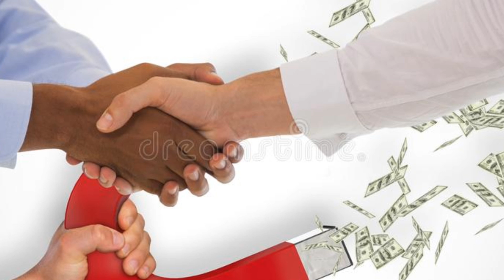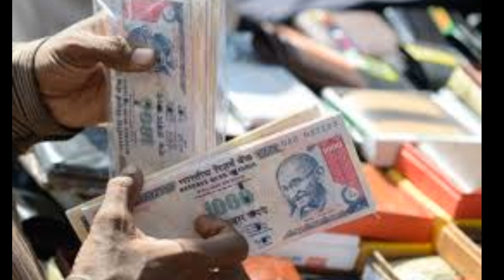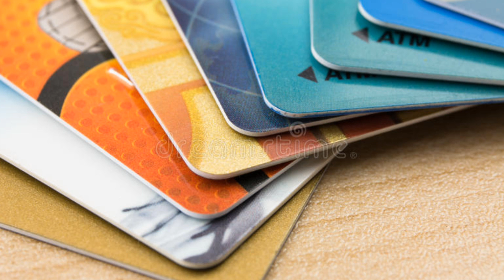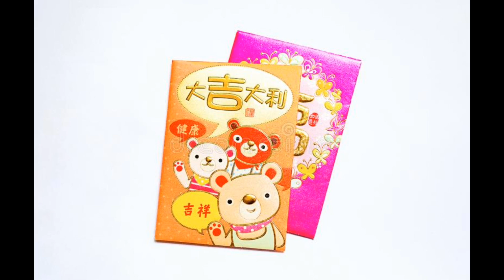Never Keep these Things in Wallet to Attract Money & Wealth FASTER// Money attraction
thank you for your support and subscription

watch below vidoes

లా ఆఫ్ అట్రాక్షన్ నిజమా అబద్దమా video link

law of attraction is a change every one life this is 100 % working .in this video you will learn how to attract your dream job using the law of attraction.
 secret full book episode  available in this  channel book written by Ronda Burn. watch videos and learn law of attraction basics .
the book to secret.

Law of attraction is a most powerful.it is a used by so many successful person's  in them life.so law of attraction definitely everyone should know about this subject for a future success.
law of attraction how to
law of attraction how to use

mic we use Samson go mic from amazon

images from pixel and dreamstime google re usable images copyrights goes to owners
music we use non copyrights music from you tube.